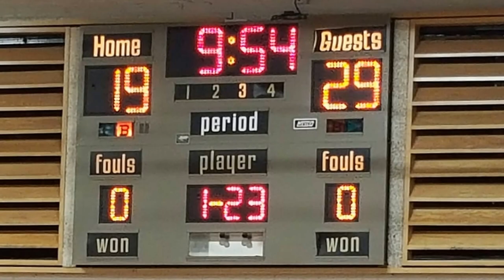THS v Hamilton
Game Film of a  Basketball Game between:
Badgers (Tucson High Magnet School) vs. Huskies (Hamilton High School)
on December 16th, 2016 at 7:00 PM
from Tucson High Magnet School